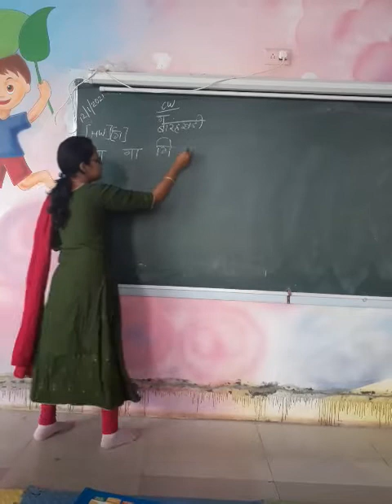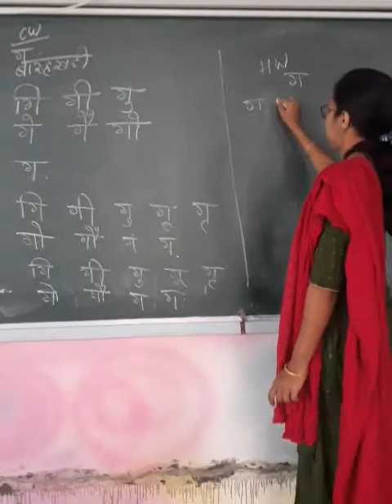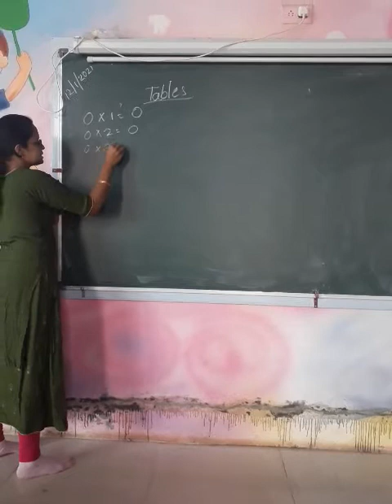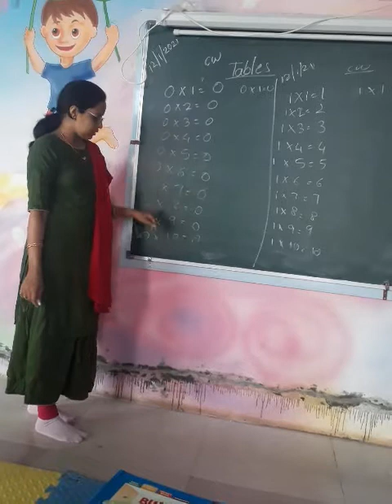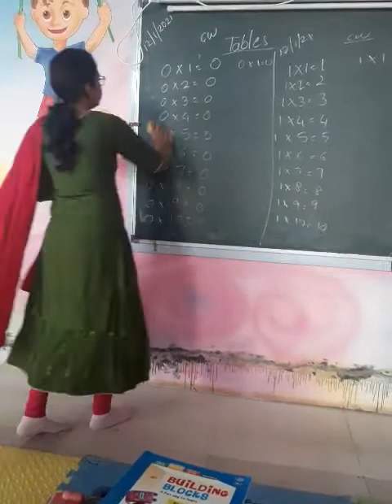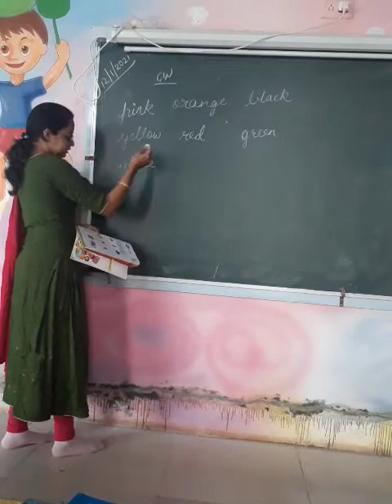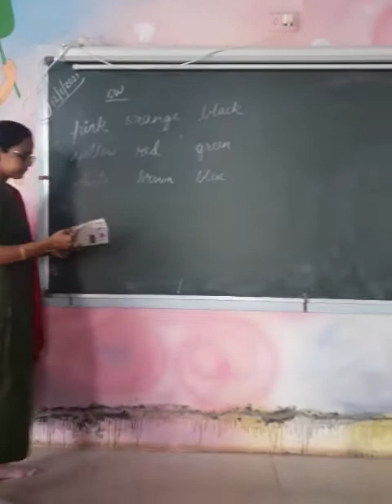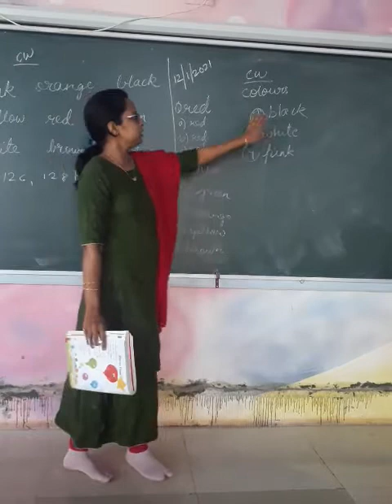UKG English, hindi and maths